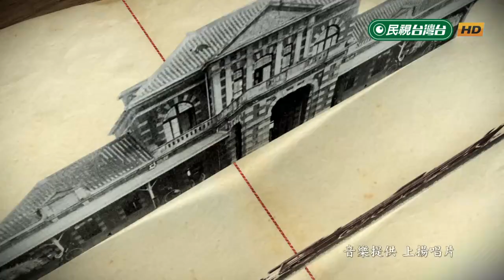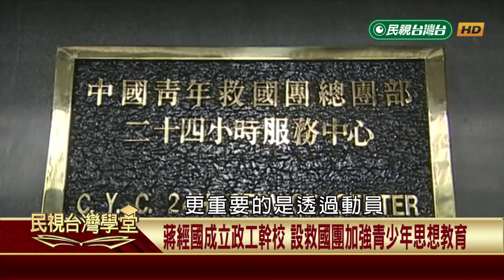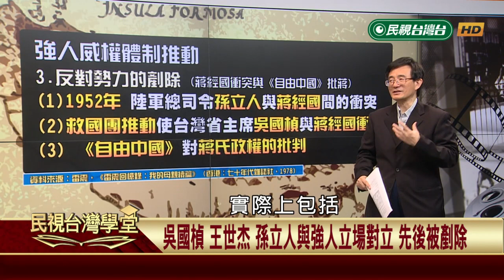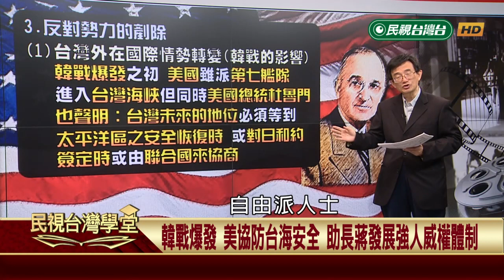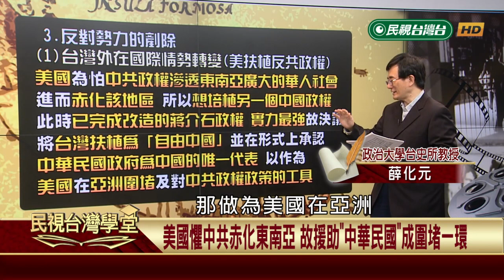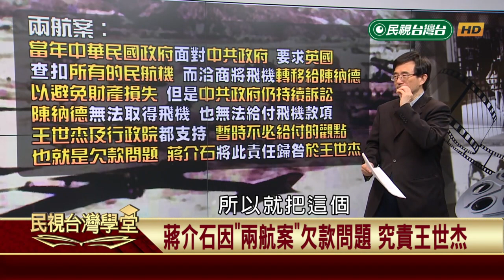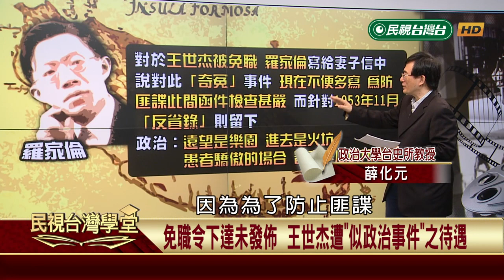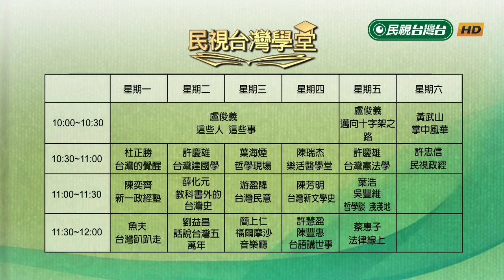強人政權剷除異己【民視台灣學堂】 教科書外的台灣史 2019.04.09 －薛化元、陳燕琪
📌 中統和軍統在中國吵得亂七八糟 來台灣被老蔣給整頓了一番
📌 老蔣幫兒子未來接班鋪路的開始 蔣經國任”國防部總政治部主任”
📌 軍中也需要培養“政治作戰”人才  小蔣成立”政工幹校”培訓政戰系統
📌 政治化身入校園 小蔣成立”救國團”控制學生”政治思想”
📌 跟者兩位蔣先生千萬不可有異議  因反強人統治政策而被剷除的軍政人士
📌 意外的收穫 美國為防堵共產政權 讓蔣介石可安心發展”強人威權體制”
📌 曾經的”心腹”照剷除無誤  老蔣不理行政院長直接免職王世杰
📌 沒有”言論叛亂”卻受白色恐怖對待 免職令尚未發布就被抄家的王世杰
📌 爸爸用他 兒子想殺他 吳國楨為躲殺機離台 卻成套匯潛逃經濟犯